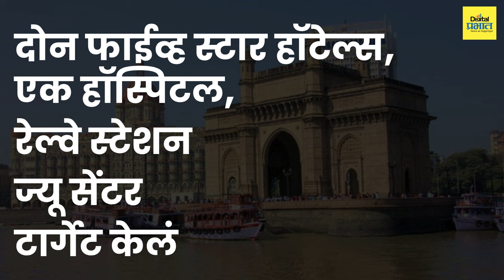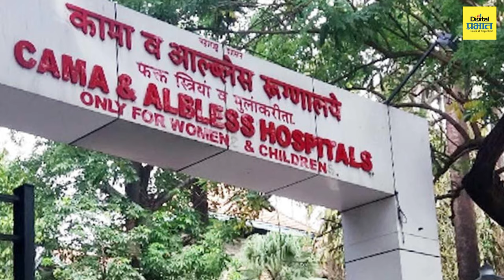२६ नोव्हेंबर २००८ एक जखम! | Digital Prabhat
२६ नोव्हेंबर २००८ एक जखम!